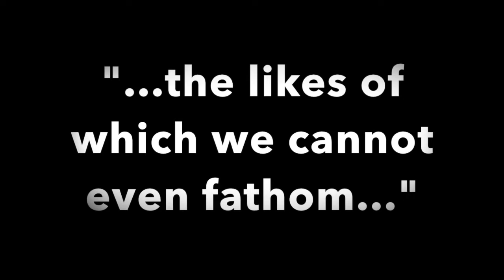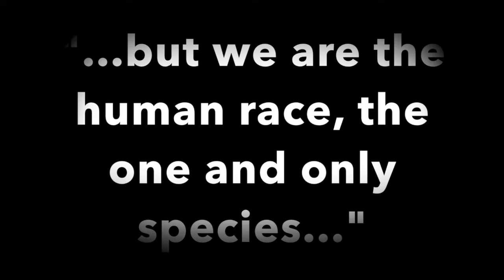My Biopic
A lot of people ask who are I could be... Tired of answering this one question, I constructed this here video for my inquirers. Did you are you did you want to know who I am? What I stand for? Is can it be that or what am I missing? SO please enjoy at my great pleasure!!!